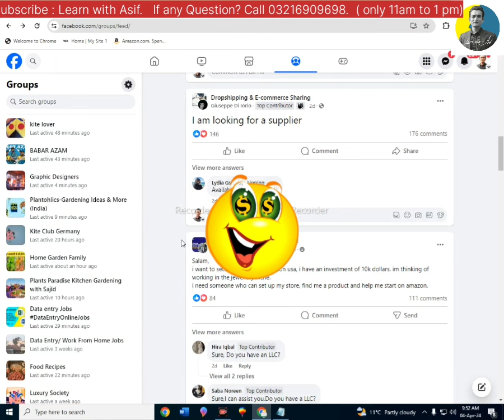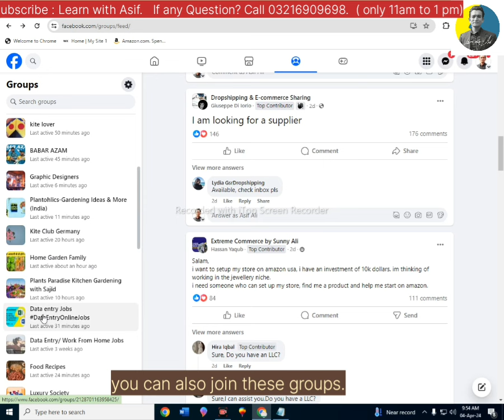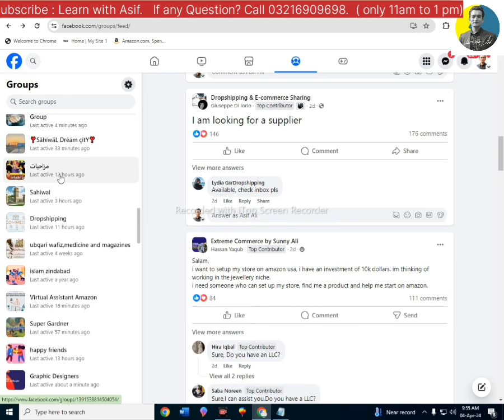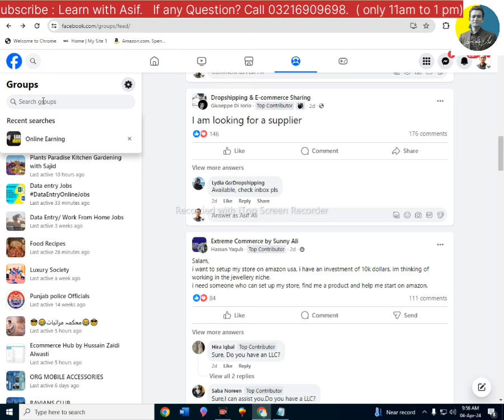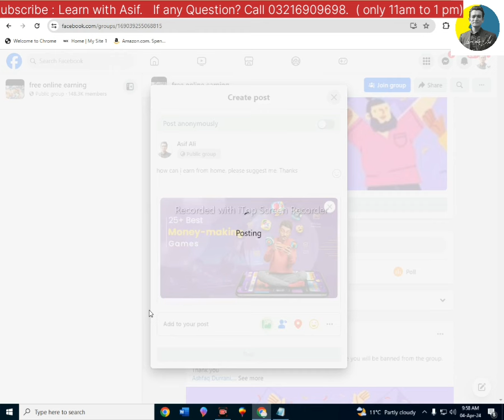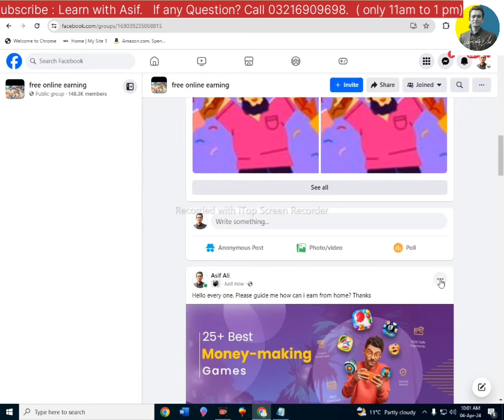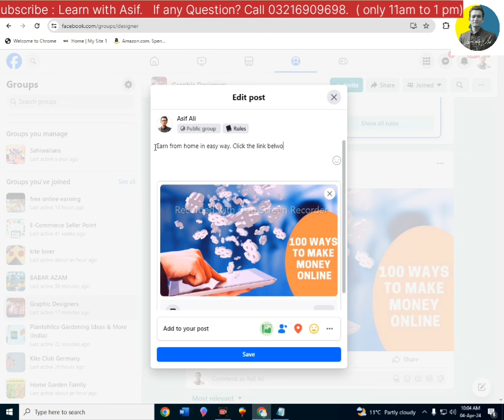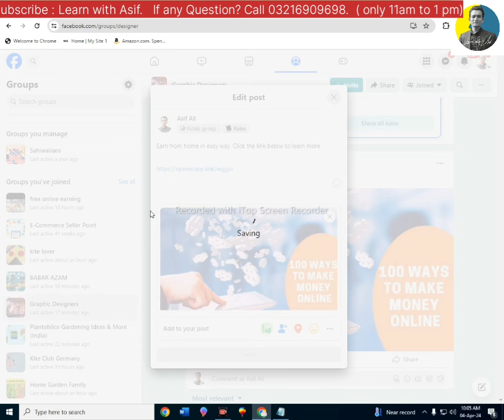How to Post in Facebook Group Without Admin Approval | Adsterra Direct Link Sharing Trick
Adsterra Cpm method, Self Clicking earning Online Earning in Pakistan by Adsterra

How to Monetize Facebook Page & Make Money | Facebook Monetization 2024 | Facebook Page Monetization

how to set only admin approval and more on facebook group
facebook group post approval setting
claim facebook group without admin
how to turn on post approval in facebook group 2024
whatsapp group me keval admin hi massage kaise kare
facebook group me post kaise kare
how to post on facebook group without admin approval
enable admin approval for joining group on messenger
facebook group me approval kaise kare
facebook page se group me post kaise kare
facebook group post kaise kare
facebook me post ko approve kaise kare
facebook group post approve
how to approve post on facebook group
facebook page par visitor post approve kaise kare
facebook group post approval tutorial
how to grow your facebook group
approve any facebook post,facebook groups kaise find kare
find facebook auto approve active groups
how to find auto approve facebook groups

How to Set All Ads in Blogger | How to Earn Money From Blogging | Adsterra Earning Free Method

adstera recommended videos

How to Make a Clickable Image for Facebook | How to Add a Clickable Website Link on Picture